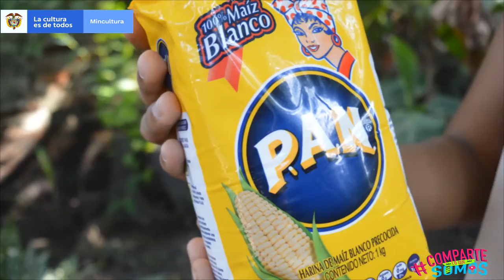Saberes y Sabores de Mompox - La Arepa Momposina